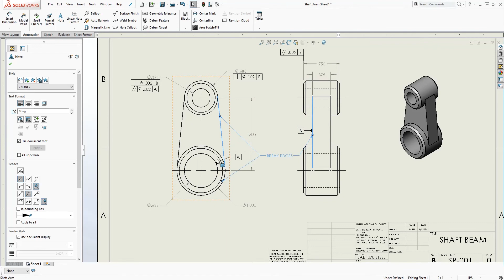SolidWorks Tutorial: How To Create Multiple Leaders Note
This SolidWorks Tutorial will teach you how to create multiple leaders for dimensions, hole callouts, and other annotations in sketches and drawing views. When you create various leaders for dimensions or hole callouts, the leaders are allowed only on entities that are the same size as the original dimension or hole callout.

To create multiple leaders for a note, select the dimension or hole callout. Hold down Ctrl and move the pointer over the arrowhead handle as shown. Drag the arrowhead to another entity of equal size. Drop the arrowhead on the new entity and release Ctrl

The SolidWorks and SolidWorks Visualize tutorial videos on this channel will teach you how to use SolidWorks and SolidWorks Visualize software programs to accurately draw 2D drawings, design 3D (dimensional) models and make photo-realistic renderings of any product.

In the 3D SolidWorks tutorial videos, you will learn how to design solid models in Solidworks using various SolidWorks features such as extruded base/base, revolved boss/base, swept boss/base, lofted boss/base etc. These videos will also teach you how to create a sketch on a sketch planes and how to turn a sketch into a solid model in SolidWorks.

The 2D SolidWorks drawings tutorial videos on this channel will teach you to make engineering drawings in SolidWorks using various SolidWorks tools such as: adding view layout, annotation, and how to make projected, auxiliary, section and detail views. These SolidWorks tutorial videos will also teach you how to create a bill of materials, add parts dimension, tolerances, and GD&T.

The SolidWorks Visualize tutorial videos on this channel will teach you how to make high-resolution photo-realistic renderings to visualize any product. These SolidWorks Visualize tutorial videos typically cover the following SolidWorks Visualize workflow:

• How to start a new SolidWorks Visualize project
• How to import any model in SolidWorks Visualize
• How to create different materials such as steel metal, glass, emissive, plastic etc. in SolidWorks Visualize
• How to add materials in SolidWorks Visualize
• How to create texture in SolidWorks Visualize and Photoshop
• How to add texture and bump map in SolidWorks Visualize
• How to create decals and add logo in SolidWorks Visualize
• How to create and edit HDR environment in SolidWorks Visualize
• How to add cameras in SolidWorks Visualize
• How to scale and move a model in SolidWorks Visualize project
• How to render High-quality Jpeg, PNG, or Tiff image files in SolidWorks Visualize

In summary, this channel is good for:

• Anyone who wants to learn SolidWorks
• Anyone who wants to learn how to create 3D models
• Anyone who wants to learn Computer Aided Drafting Design (CAD)
• Anyone who wants to learn SolidWorks Visualize
• Anyone who wants to learn how to render in SolidWorks Visualize
• Anyone who wants to learn how to create 2D Drawings in SolidWorks
• Anyone who wants to learn Drafting Design

• How to create 3D models in SolidWorks
• How to create an assembly with multiple parts in SolidWorks
• How to create 2D drawings in SolidWorks
• How to create an animation in SolidWorks
• How to create high quality render images in SolidWorks Visualize